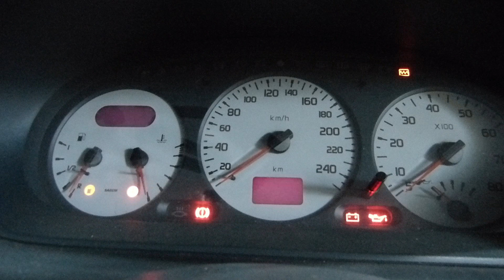colocamos el motor megane cabrio 2.0 16v f7r